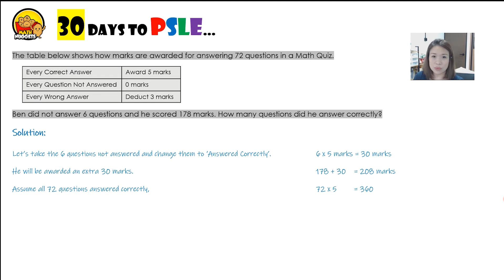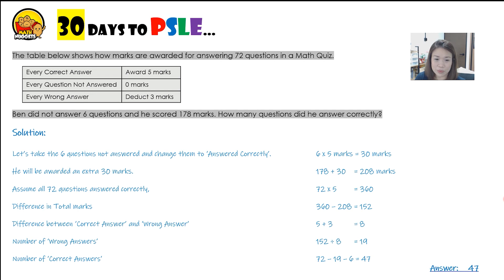30 days to PSLE!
30 days to PSLE!

Join 👩‍🏫 Teacher Sandra and have your daily dose of Math Revision as we do a daily countdown together.

Free Online Math Tutorials!

👩‍🏫 This is Teacher Sandra. 👩‍🏫

and will be adding Top Schools Exam Paper Video Tutorials in there so students can view and do their own guided revision in their free time.

☑ Objective is for students to attempt the papers on their own, then watch the video for solutions afterwards.
☑ These videos serves as a guide for parents as well to coach their kids.

2) Browse the courses and click 'enroll'
3) Print out the relevant exam papers/worksheets
4) Attempt the questions
5) Watch the step by step video solutions